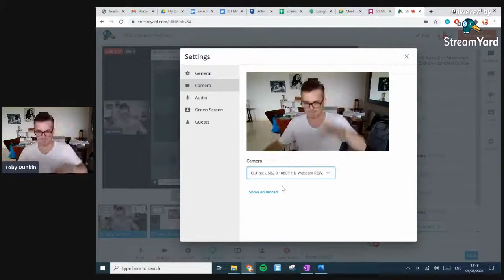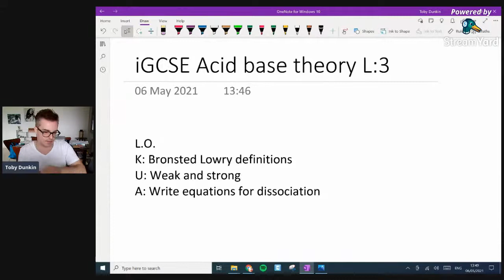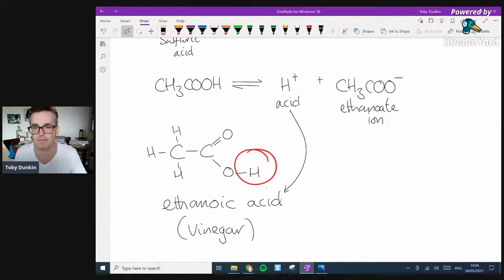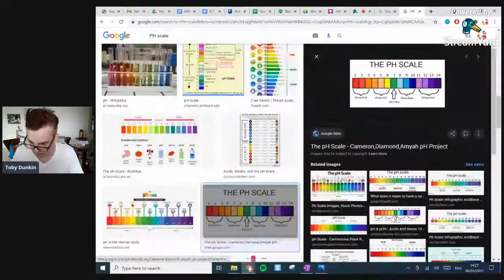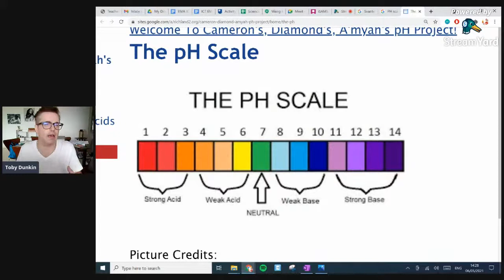iGCSE Chemistry Acid base theory L3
L.O.
K: bronsted lowry definitions
U: Weak and strong
A: Write equations for dissociation